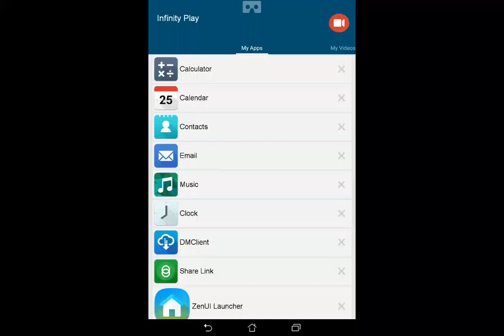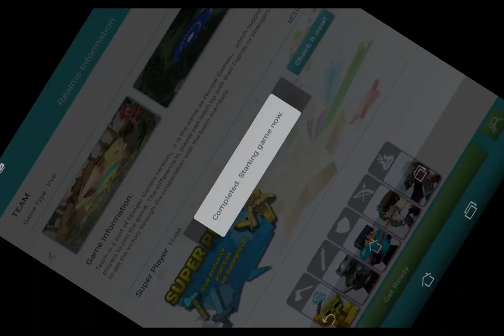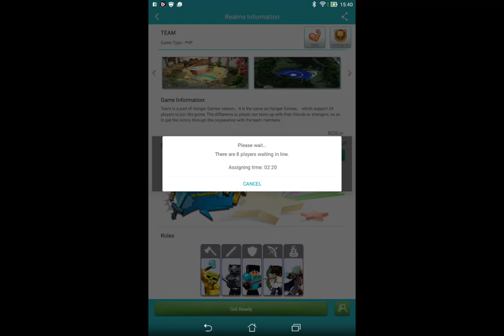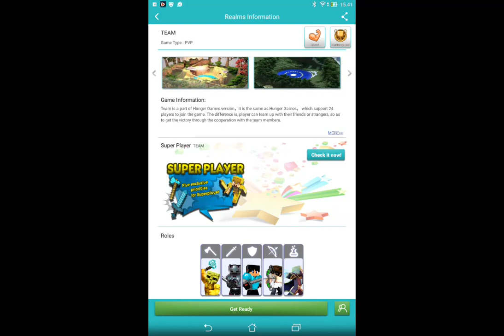Minecraft: team: part 2